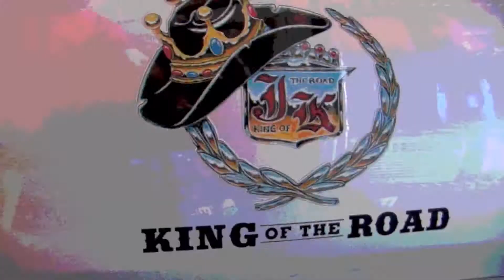Stone Cold Band Live Part 1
Stream this "Local Licks" exclusive with Stone Cold, a sensational Southeast Texas-based band!  King of the Road Productions shot this video at the historic Jefferson Theatre in Beaumont, Texas, as Stone Cold opened for the legendary Johnny Winter on Saturday, September 19, 2013.  This segment first aired on the "King of the Road Show HD" on Saturday, October 16 - on Fox 4 KBTV!!